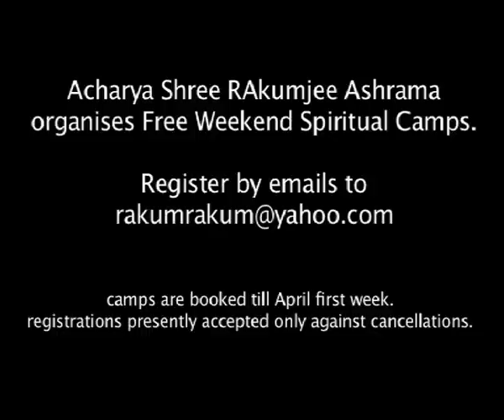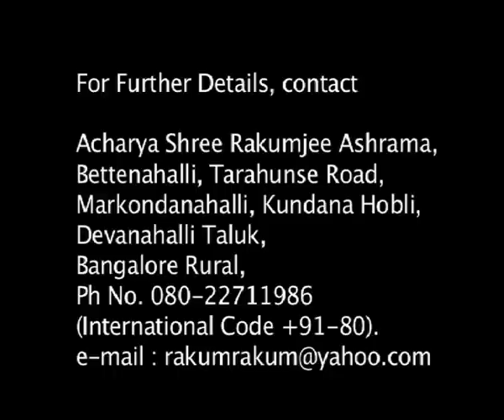Acharya Shree Rakumji's Ashrama at Devanahalli, Bangalore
A piece of Shanti-Niketan on the planet. A perfect place to  rejuvenate a tired soul at Rakumji's Ashram Devanahalli.